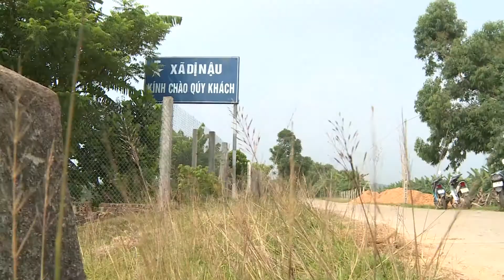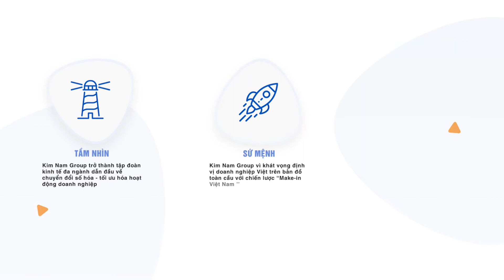Cuộc đời và sự nghiệp của Chủ tịch Nguyễn Kim Hùng